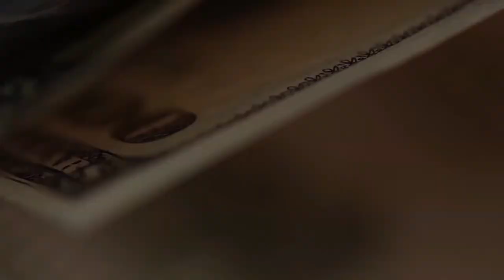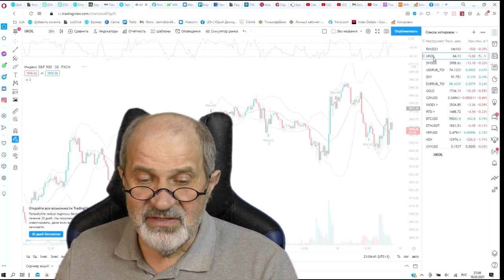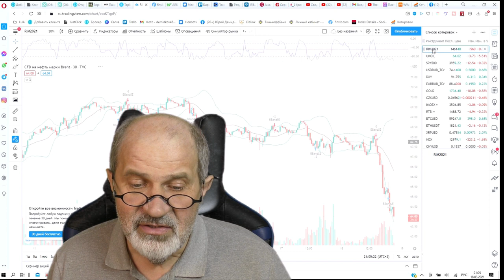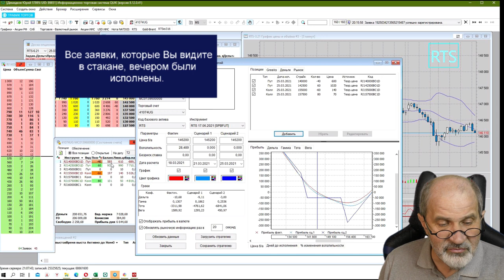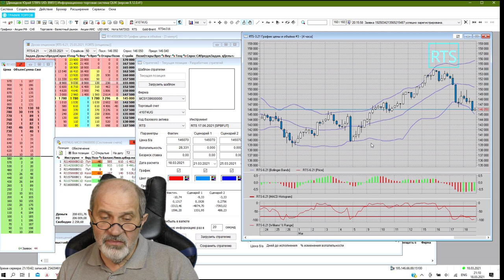Что такое Quadruple Witch? А это когда деньги надо делать.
18 марта происходит один из знаковых дней - экспирация одновременно нескольких фьючерсов и опционов. И в такие дни, они называются Quadruple Witch (четыре ведьмы), происходят сильные движения на рынке. Так происходит часто, так произошло и на этот раз. Нефть рухнула на 10%. Индекс SP500 тоже пошел вниз, а РТС тоже продолжил падение.
По итогам дня на срочном рынке📈📈 +17,6%,📈📈 или 40 тыс руб.😊😊😊
Потом - трансформировал стратегию. Всё еще продолжается.
Подробности в чате для прошедших курс по ОПЦИОНАМ.

Брокерский счет в Открытии от меня или